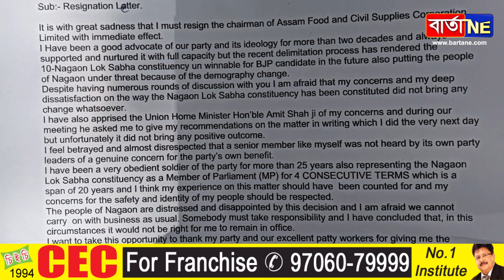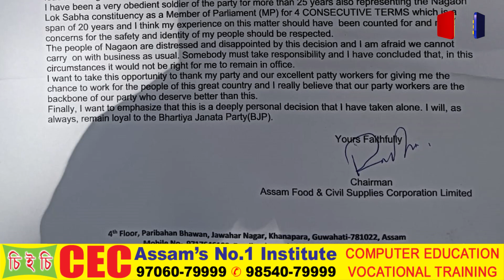পুৰণি ভিডিঅ’ ভাইৰেল। কংগ্ৰেছী আৰ পি শৰ্মালৈ ঘনাই ফোন ৰাজেন গোহাঁইৰ!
পুৰণি ভিডিঅ’ ভাইৰেল
কংগ্ৰেছী আৰ পি শৰ্মালৈ ঘনাই ফোন ৰাজেন গোহাঁইৰ!